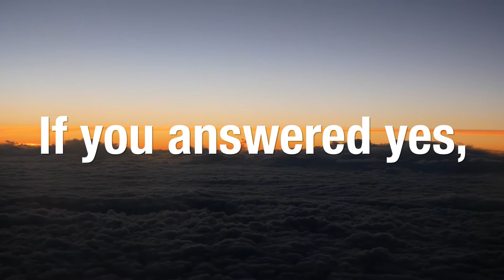I HAVE ONE QUESTION. | 2017 Short Travel Film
I have one question. Do you like to travel? If you answered yes, then LIKE this page!

GOT SOME QUESTIONS?

FILM EQUIPMENT SET UP